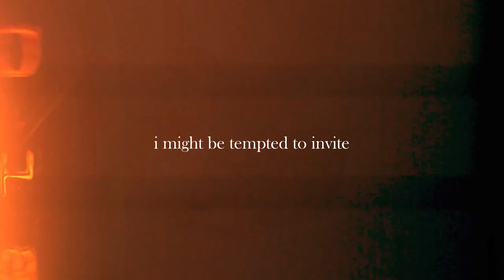Ignite Your Journey with this Intro Series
In this intro series, I'm going to be talking about the topic of "10X your Growth". This series is aimed at helping you start your journey on the right foot by setting the foundation for a successful future.

If you're looking to make a positive change in your life, then this series is for you. I'll talk about how to start your journey, how to find your passion, and how to ignite your growth.

In this intro series, you'll learn how to set yourself up for success, so join me on this journey to success!

I hope you enjoy it and pick one or two things from my thoughts.
Still getting better. Let's talk